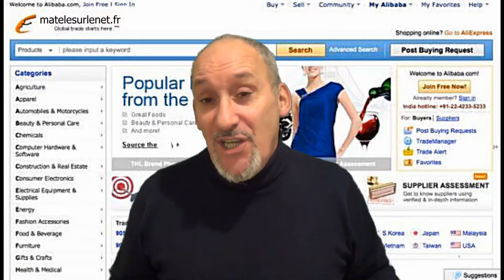Méfiez vous de la contrefaçon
Quand vous achetez un produit de luxe, une grande marque. Méfiez vous de la contrefaçon